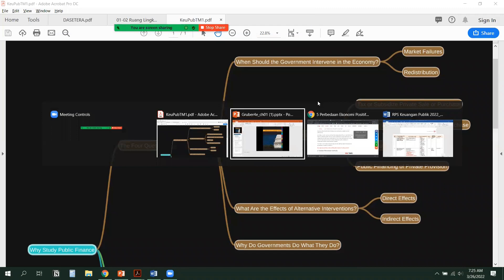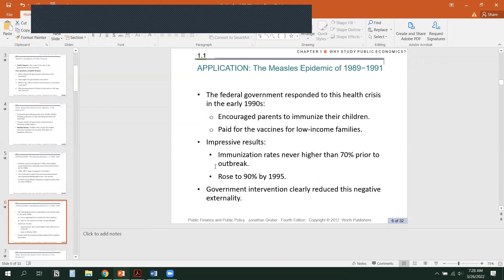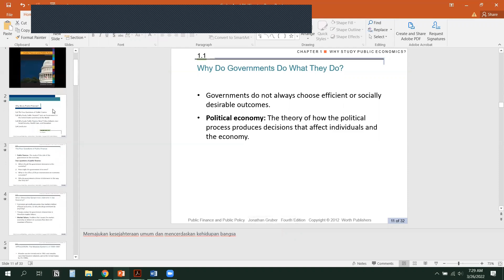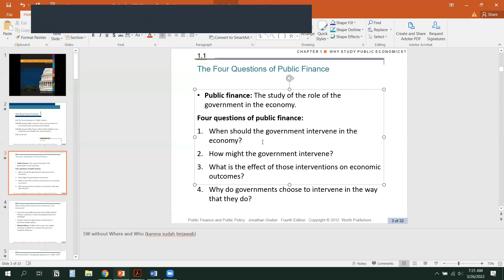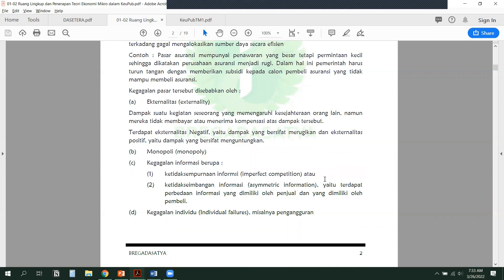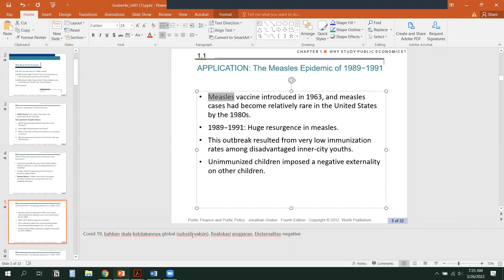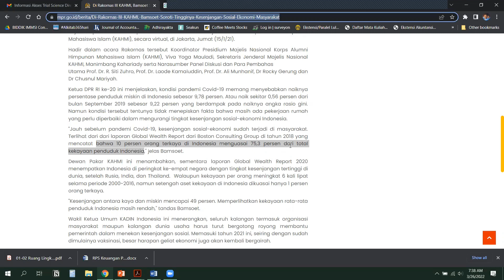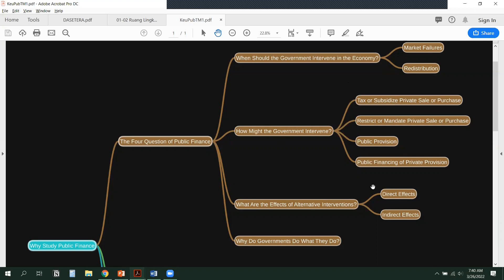1. KEUPUB - TM 1 - Why Study Public Finance?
Tentor : Panji Ade Putra